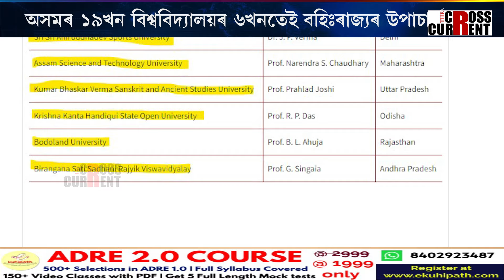কৰ্ণাটকৰ কেবিনেটৰ আদৰ্শৰে কেতিয়া আগবাঢ়িব অসম কেবিনেট?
কৰ্ণাটকৰ কেবিনেটৰ আদৰ্শৰে কেতিয়া আগবাঢ়িব অসম কেবিনেট? অসমৰ শৈক্ষিক মহলত দপদপাইছে বহিঃৰাজ্যৰ অধিবাসীয়ে। অনা অসমীয়া হ’লেও কথা নাই, RSSৰ সৈতে লিংক থাকিলেই হ’ল! যোগ্য প্ৰাৰ্থীক বঞ্চনা কৰি পক্ষপাতিত্বমূলক নিযুক্তিৰ অভিযোগ।